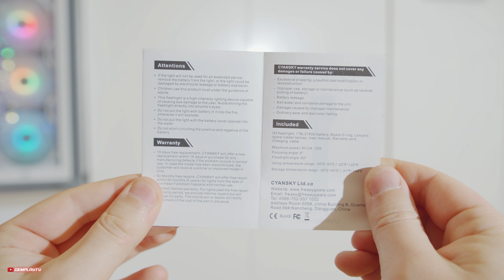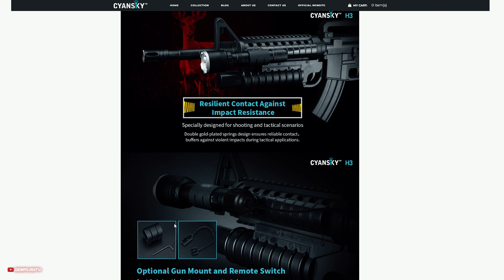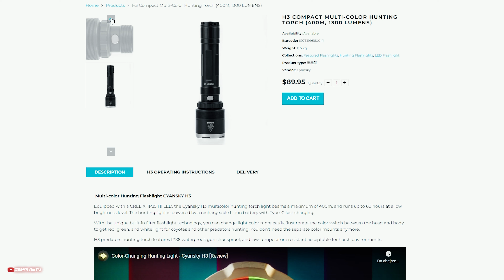Cyansky H3 🔦 Latarka dla myśliwego z zielonym i czerwonym światłem / Recenzja 4K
Cyansky stworzył budżetową latarkę głównie dla myśliwych. Ta może świecić w 3 różnych kolorach. Co jednak z wadami i ogólną jakością ? Oto test.